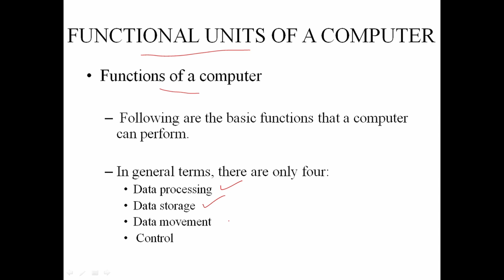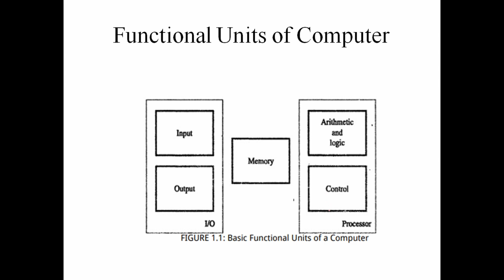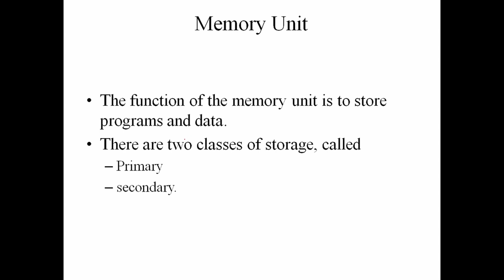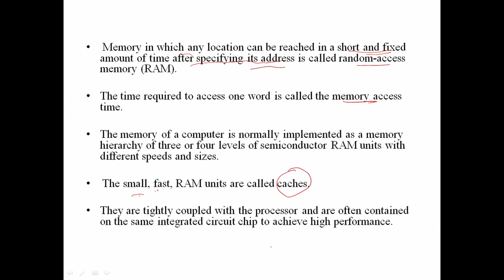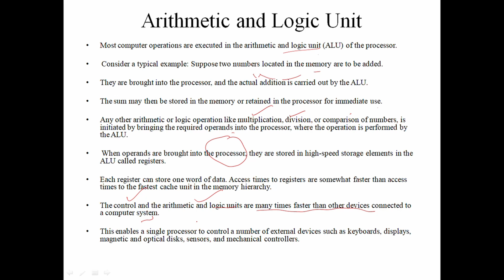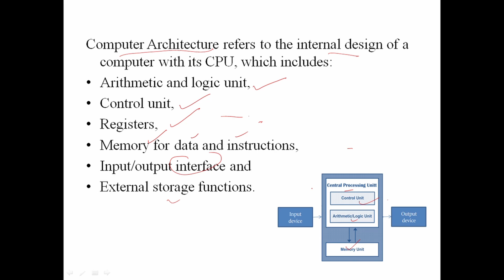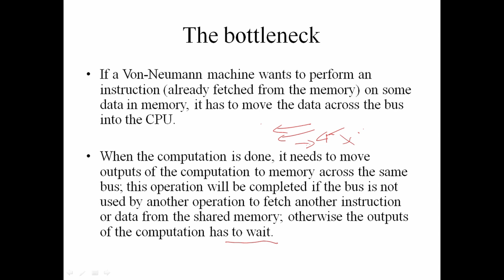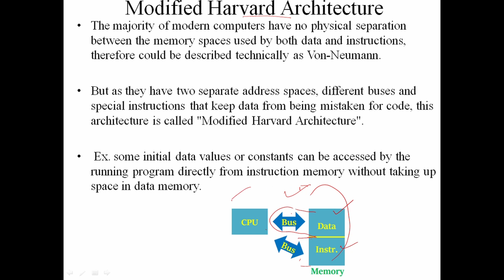PART 06 | Functional Units of a Computer |ECT206 COMPUTER ARCHITECTURE & MICROCONTROLLER |KTU S4 ECE